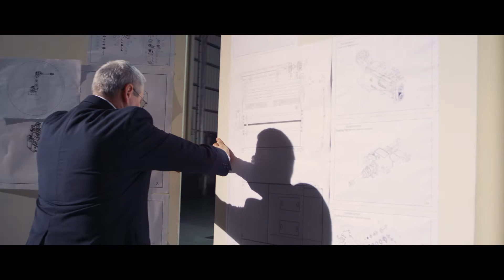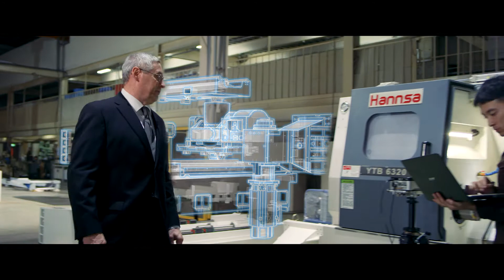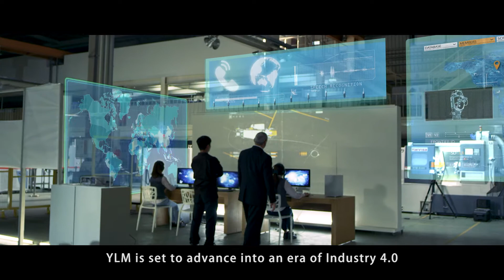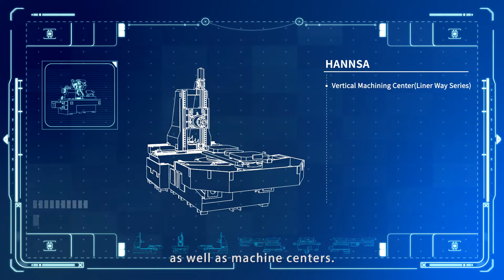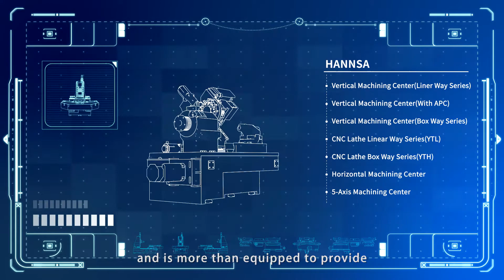YLM Group- Ying Han Technology Co., Ltd.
YLM tube bender / cutting machine / end-former / robot / automation work cell / machining center / Lase cutting machine

CNC, NC & Conventional Type Tube & Pipe Bending Machinery
YLM is one of the leaders in supply of advanced solutions for companies in metal tube forming industries, especially automotive, furniture, heating, ship-building and many others. We provide you the best cold-bending technology and equipments of tube od range from from 4 to 220 mm, tube w.t from 0.4 mm to 10 mm, the CLR from 0.6 to unlimited.

全球第一大金屬彎管機製造廠暨供應商
YLM提供金屬彎管機與冷彎技術上先進的解決方案，管外徑 4 毫米到220毫米不等的各式金屬管材，加工於各產業工件，舉凡汽機車運輸業、家具業，或鍋爐產業、電子廠、柴油引擎、造船業等重工業之相關用管，乃至運動器材業、嬰兒車相關產業、遊樂設施、家電用品、建築航太等眾多產業均可運用。